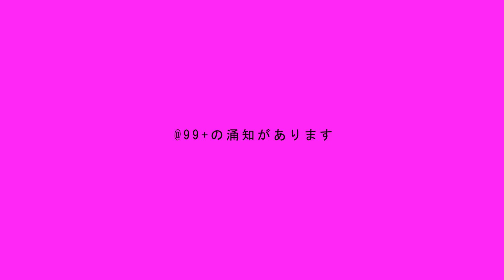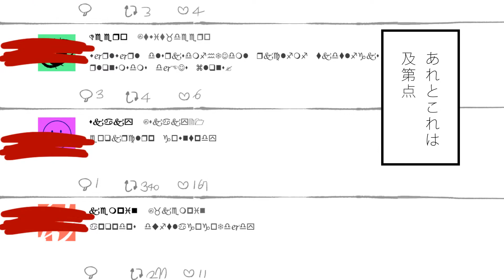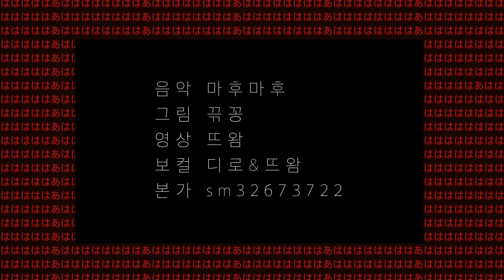[뜨왐X디로] 메리배드엔드 (メリーバッドエンド) Cover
Song. 메리배드엔드 (メリーバッドエンド)
Vocal. 디로, 뜨왐
Mix. 디로 (@twit_deero)
PV. 뜨왐 (@w_TWT_m)
Ill. 끆공 (@kkeuk_)
Music. 마후마후(@uni_mafumafu)